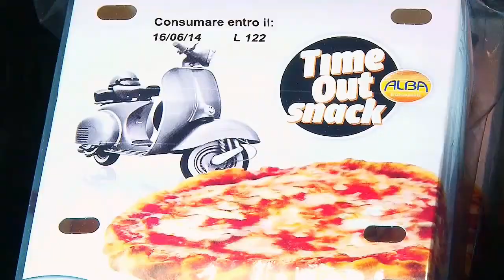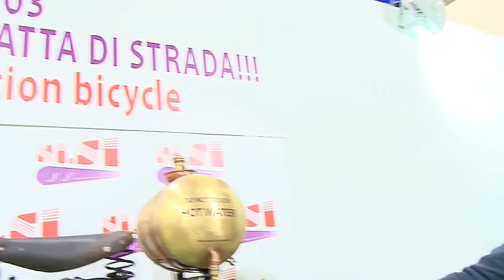Venditalia 2014 VendingTV.it Fabio Russo intervista Felice MIlani della NISI srl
Venditalia 2014 - Fabio Russo intervista Felice MIlani, Amministratore  della NISI srl